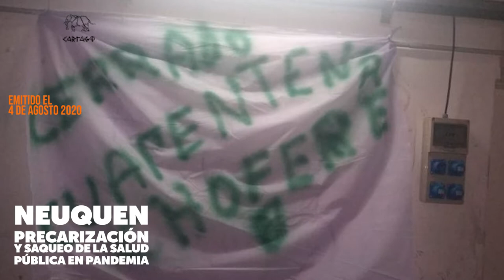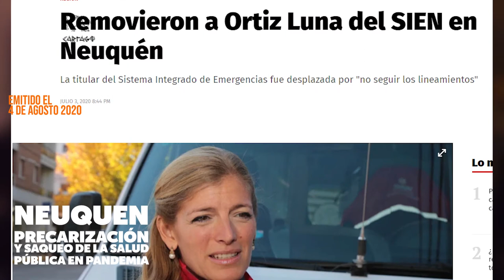Ministerio de Salud de Neuquén persigue laburantes y periodistas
Una curiosa historia: en junio del 2020, Raúl Baigorria, referente de los choferes de ambulancias del hospital mas grande de la provincia, Castro Rendón, habló en nuestro programa. Raúl relata las condiciones deplorables en las que trabajaba "la primera línea" y el saqueo al que someten distintas administraciones a la Salud Pública.
Lamentablemente, una de las tantas notas que siempre hacemos en Cartago TV en estos años, casi nada nuevo, digamos. Pero claro, estábamos en lo mas duro de la Pandemia y el cuidado colectivo.
Hoy, abril de 2022, nos llaman del ministerio de Salud (!) y en un tono cordial y muy democrático, nos pegan una apretadita.
Que hay una indagatoria, un sumario, que nos subimos a una ambulancia, que tenemos que declarar, etc.
Caramba.
A Raúl lo están llenando de sumarios, pedidos de suspensiones y se rumorea hasta posible despido.
Así reaccionan los empresarios (el MPN digamos) que gestionan la salud pública: perseguir laburantes y "preguntarle" a los programitas pobretones de tv, si se van a presentar a declarar.
En el medio, en sus relucientes desayunos empresariales y confortables charlas acomodándose para las fotos de las internas del partido-estado regional, la provincia récord de extractivismo tiene una pobreza del 41 por ciento y un 10 por ciento de indigencia.